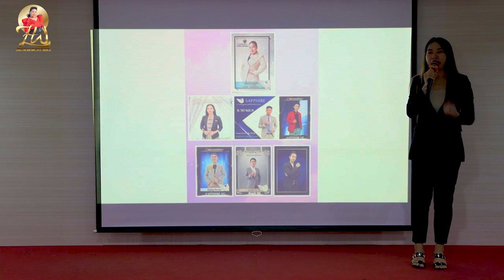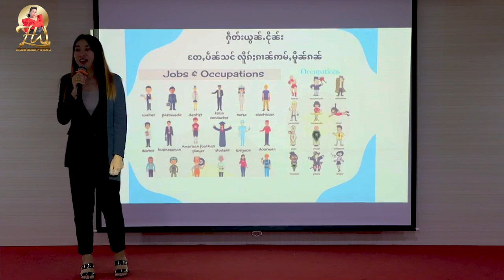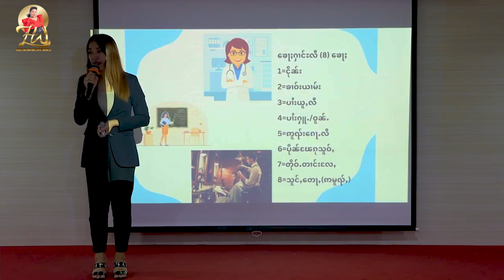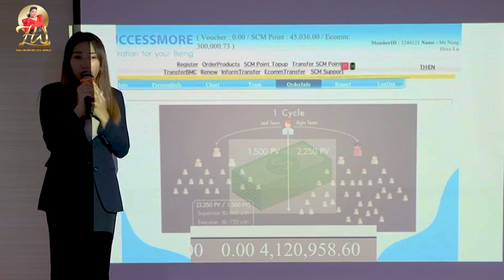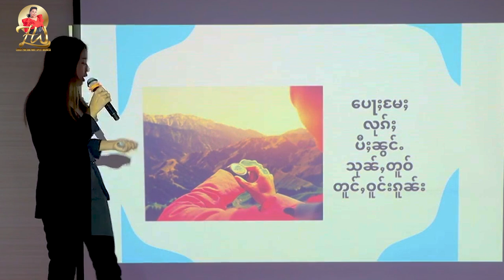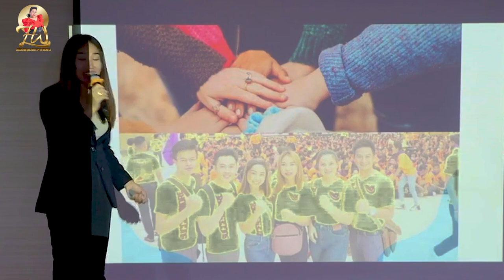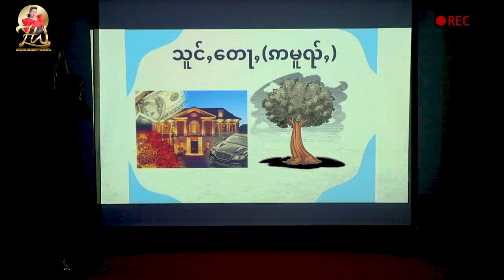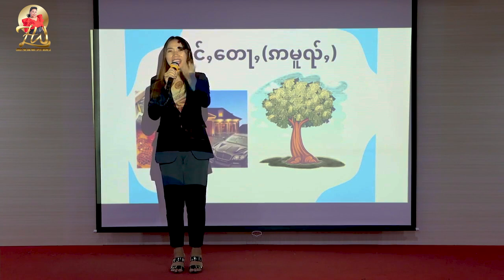ၶေႃႈႁၢင်ႈလီ(8)ၶေႃႈDiamond Ms,Naing Htwe Lu